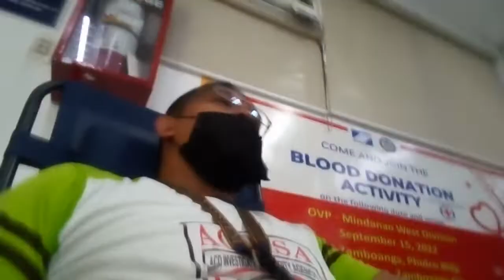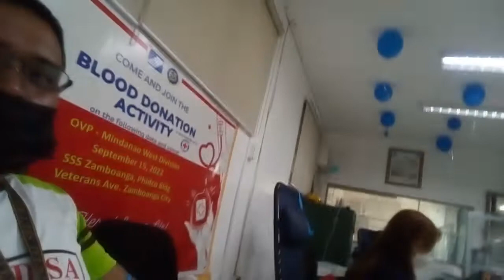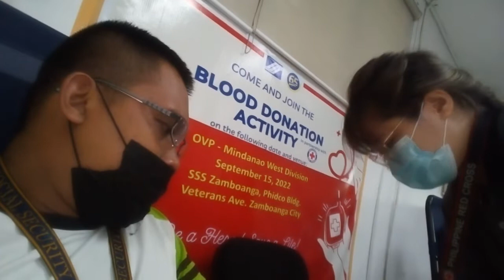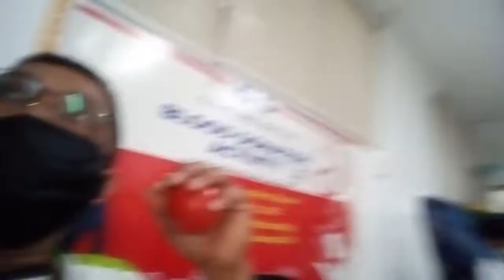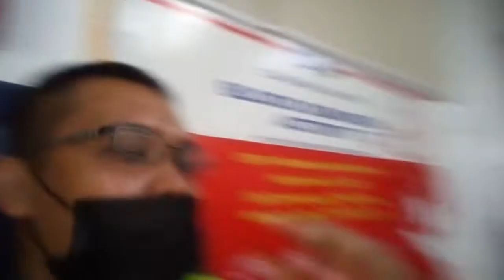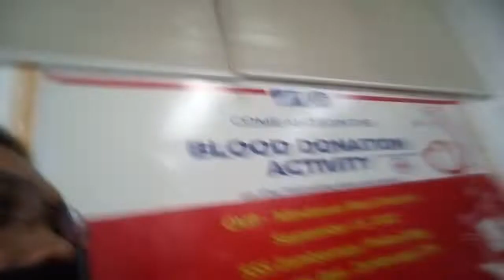SSS TEAM Blood Donors by RedCross!!! Sept.15,2022.